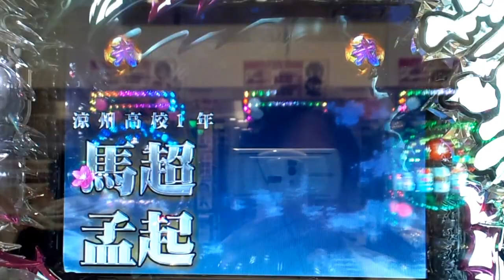【CR一騎当千SS2 WAA】桃園ゾーン 馬超孟起リーチ